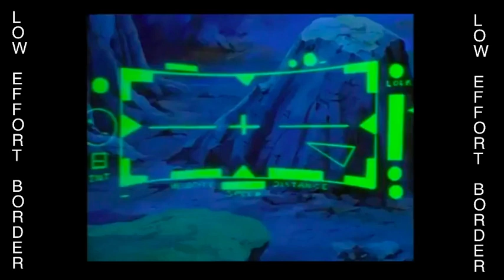Let's Watch Biker Mice (S3, E4)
The pit boss and associates make a semblance of a return, for some reason. Way to reference season 1 guys.

I could swear the artstyle and animation has taken a turn... can't tell if its worse or better. Some dynamic shots are really good, background elements seem really low detail and blurry.